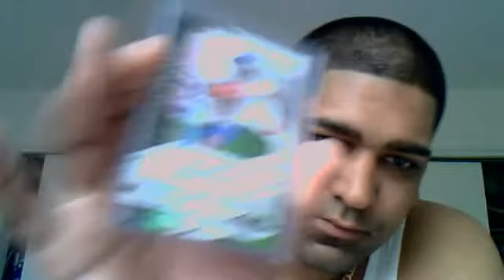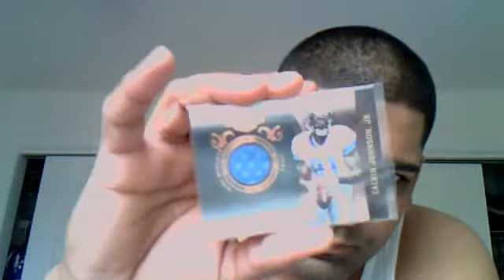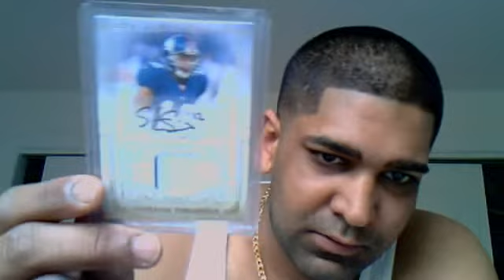Mailday from Wensel888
Thanks Everett for the sweet hookups.  I appreciate everything you sent me.  You are the man!